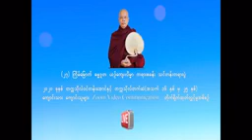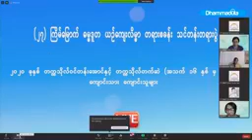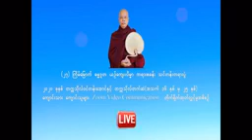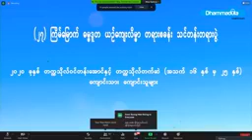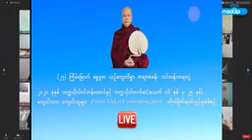( ၂၇ ) ႀကိမ္ေျမာက္ ဓမၼဒူတ ယဥ္ေက်းလိမၼာ တရားစခန္း သင္တန္​း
( ၂၇ ) ႀကိမ္ေျမာက္ ဓမၼဒူတ ယဥ္ေက်းလိမၼာ တရားစခန္း သင္တန္းတရားပြဲ
၂၀၂၀ ခုႏွစ္ တကၠသိုလ္ဝင္တန္းေအာင္ႏွင့္ တကၠသိုလ္တက္ဆဲ ( အသက္ ၁၆ ႏွစ္ မွ ၂၅ ႏွစ္ )
ေက်ာင္းသား ေက်ာင္းသူမ်ားႏွင့္ Zoom Video Communication တိုက္ရိုက္ထုတ္လႊင့္မွုအစီအစဥ္
အပိုင္း ( ၁ )